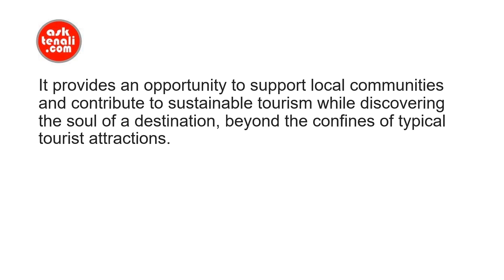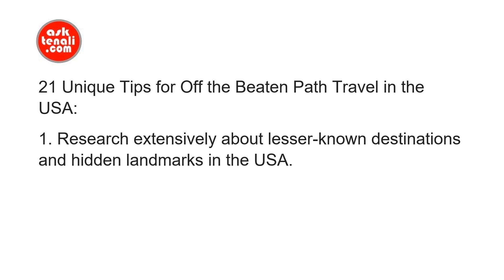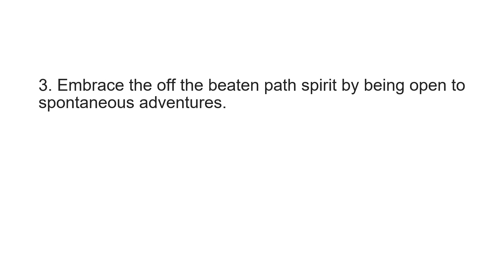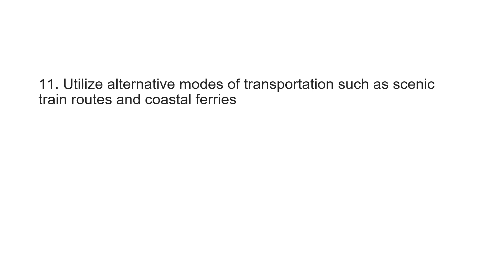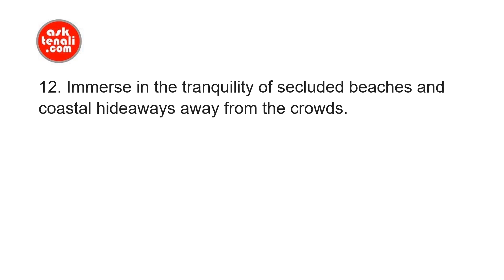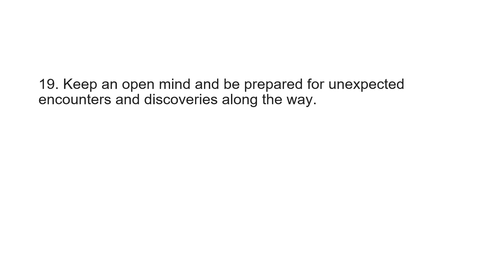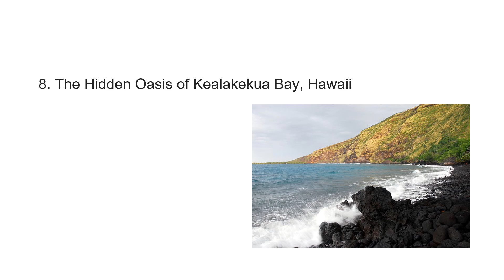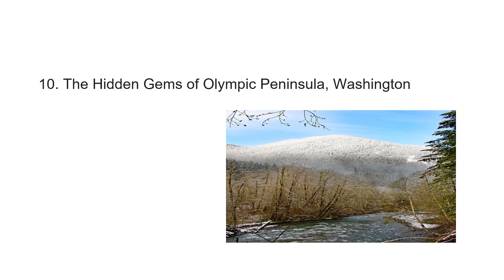Unveiling the Hidden Gems: The Ultimate DIY Guide to Off the Beaten Path Travel in the USA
Discover the untouched beauty of the USA with our comprehensive guide to off the beaten path travel featuring top destinations and expert tips for an unforgettable adventure.

In the vast expanse of the United States, there lie a multitude of hidden treasures waiting to be explored. Away from the well-trodden tourist paths, off the beaten track destinations offer unparalleled experiences and a chance to connect with nature and culture in a profound way.

 Our guide to off the beaten path travel in the USA is designed to help you unearth these hidden gems and create unforgettable memories. With carefully curated tips, expert answers, and essential information, embark on a journey of discovery and adventure that will leave you in awe.

Significance and Importance: Off the beaten path travel in the USA offers a unique perspective, allowing travelers to immerse themselves in local culture, breathtaking landscapes, and hidden natural wonders, ensuring a deeply enriching travel experience.

It provides an opportunity to support local communities and contribute to sustainable tourism while discovering the soul of a destination, beyond the confines of typical tourist attractions.

Things to Do: From hiking through serene national parks and discovering secluded beaches to exploring charming small towns and experiencing indigenous cultures, off the beaten path travel in the USA presents a diverse range of activities.

Engage in wildlife encounters, embark on scenic drives, indulge in local cuisine, and partake in immersive cultural experiences. The possibilities are as endless as they are enchanting.

How-To and Relevant Points: To embark on an off the beaten path journey in the USA, immerse yourself in thorough research, seek local insights, and embrace a spirit of adventure.

Prioritize sustainable travel practices and respect the environment and local traditions. Be open to unique experiences and allow serendipity to guide your explorations.

By delving into lesser-known destinations and experiences, you will uncover the true essence of the USA.